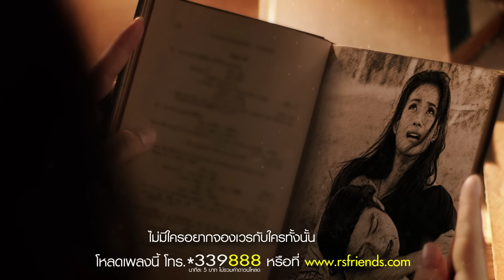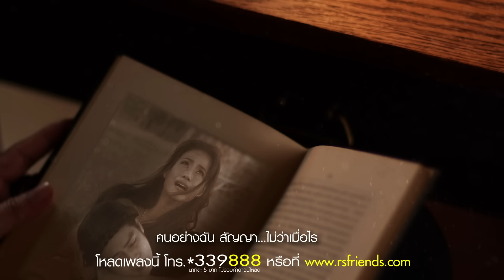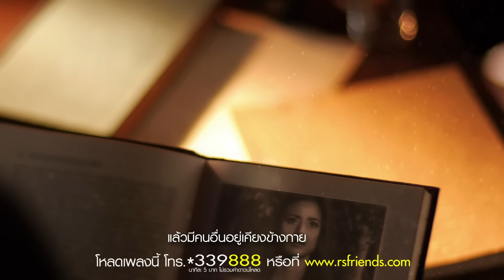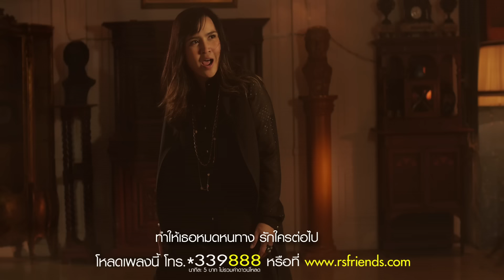รักเท่าไหร่...แค้นใจเท่ากัน (OST นางมาร) : ปาน ธนพร [Official MV]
ไม่มีใครเกิดมาร้าย...ไม่มีใครโตมาเพื่อทำลาย
แต่คนที่ร้าย มักถูกทำร้ายมาก่อน
และถ้าคนที่ทำร้ายเป็น "คนที่รัก" มันจะกลายเป็น "ความแค้น"

"รักเท่าไหร่...แค้นใจเท่ากัน" เพลงล่าสุดจาก "ปาน ธนพร"...คนเดียวที่ร้องได้เหมาะที่สุด!

ปาน ธนพร instagram : @parnthanaporn

เพลง : รักเท่าไหร่...แค้นใจเท่ากัน (เพลงประกอบละครนางมาร)
ศิลปิน : ปาน ธนพร
อัลบั้ม : รักเท่าไหร่...แค้นใจเท่ากัน (เพลงประกอบละครนางมาร) - Single
เรียบเรียง คีรินทร์ คุ้มรักษ์

ไม่มีใครอยากจะทำหรอกสิ่งร้ายร้าย ไม่มีใครอยากทำใครให้ทรมาน
ไม่มีใครอยากจองเวรกับใครทั้งนั้น ไม่มีใครอยากเป็นมารหัวใจ

แต่กับเธอ ที่ทำร้ายกัน เหยียบรักฉันด้วยการจากลา คนอย่างฉัน สัญญา...ไม่ว่าเมื่อไร

* จะไม่ให้เธอ เป็นสุขสักวัน จำไว้ฉัน จะทำทุกอย่าง
ทำให้เธอ หมดหนทาง รักใครต่อไป
รักเท่าไหร่ ไม่พอทดแทน กับความแค้นที่มีในใจ
ช้ำเท่าไหร่ เธอต้องได้คืนไปเท่ากัน

ทิ้งให้คนหนึ่งรอคอยด้วยคำว่ารัก แล้วก็เดินจากไปไกลไม่เคยคืนมา
ทิ้งให้คนเจ็บเจียนตายขาดใจช้าช้า แล้วมีคนอื่นอยู่เคียงข้างกาย

ในเมื่อเธอ ยังทำร้ายกัน เหยียบรักฉันด้วยการจากลา คนอย่างฉัน สัญญา...ไม่ว่าชาติใด
(ซ้ำ *)

ไม่ให้เธอ เป็นสุขสักวัน จำไว้ฉัน จะทำทุกอย่าง
ขอน้ำตา เธอมาทดแทน ดับไฟแค้นที่ลามในใจ

ฉันไม่มีใคร เธอก็จงเดียวดายเช่นกัน